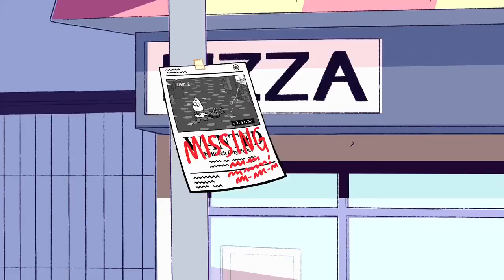(Official) Steven Bomb 6 Trailer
Content owned by Rebecca Sugar